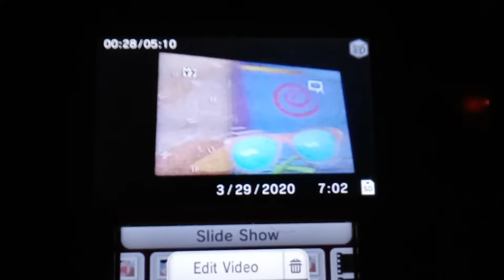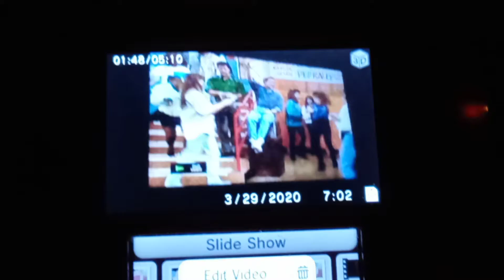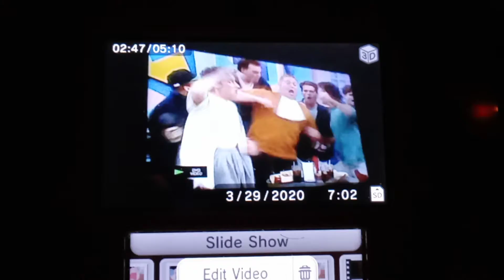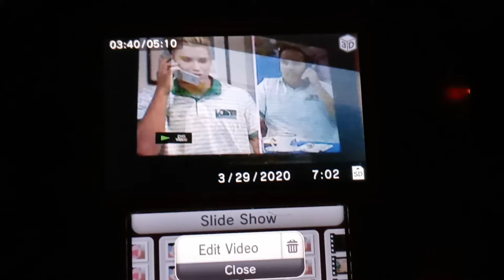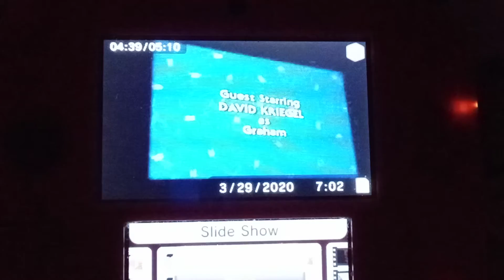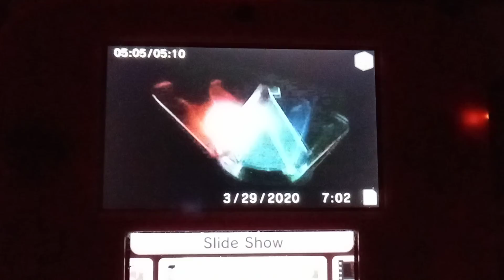Piieova Raeio Ters Yearbook But Kent Beat Overdone I: